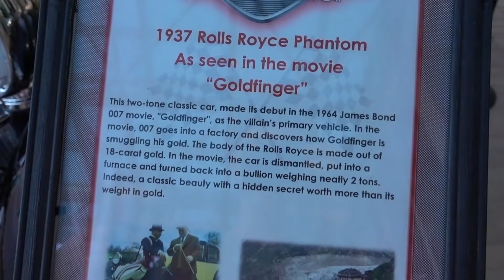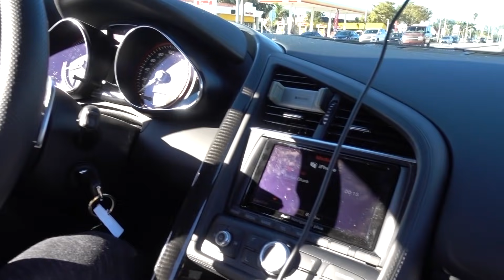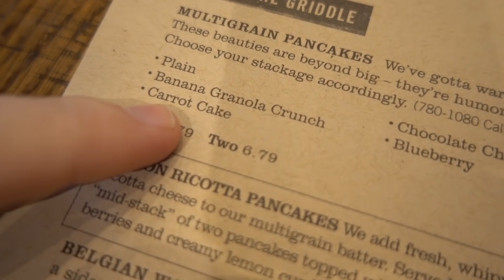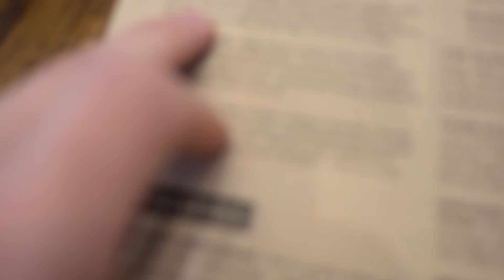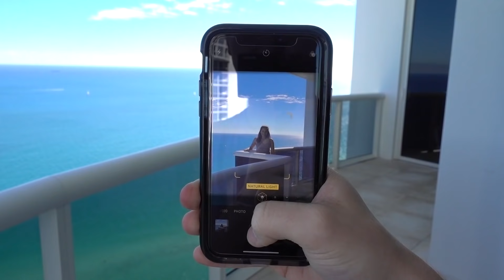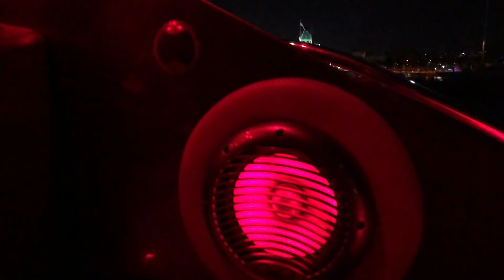CRAZY SUPER YACHT LIFE IN MIAMI!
👚 MERCHANDISE -

FRIENDS CHANNELS!